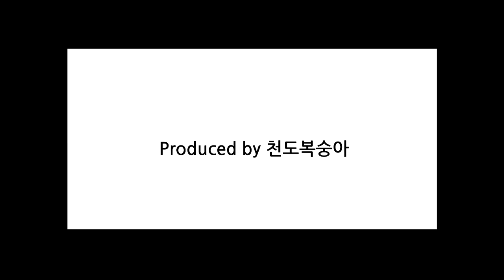[MV] 별에서 온 그대(My love from the star) 4minute-뻔뻔한거짓말/ 김수현(Kim soo hyun), 전지현(Jun ji hyun)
SBS 별에서 온 그대(My love from the star) 김수현(Kim soo hyun) 전지현(Jun ji hyun) 팬뮤비(Fanmade MV)
음악(music) :4minute(Huh ha yoon) - 뻔뻔한 거짓말 Lie